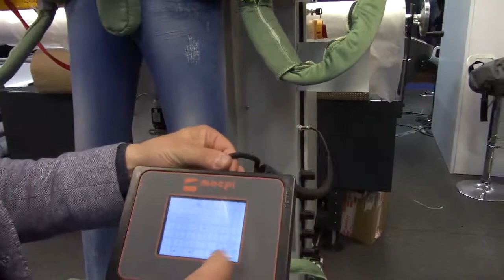Unidad Electro-neumática Macpi Serie 321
Para el acabado del pantalón Sin pliegues, posibilidad de prensado frontal de solapa y bolsillo!!!